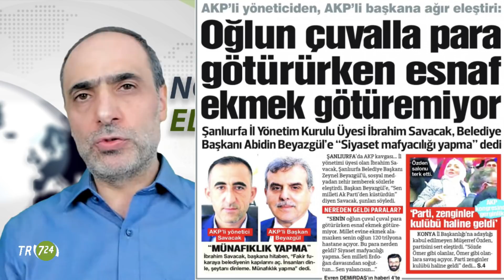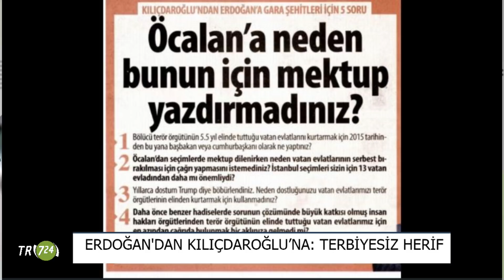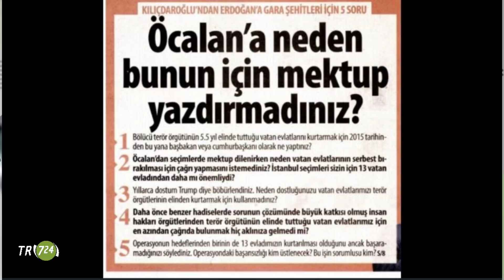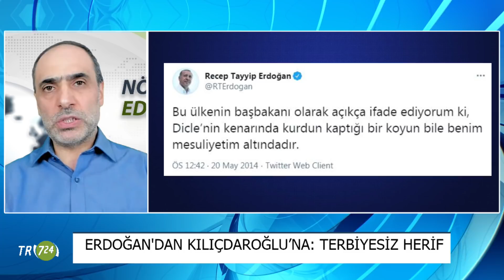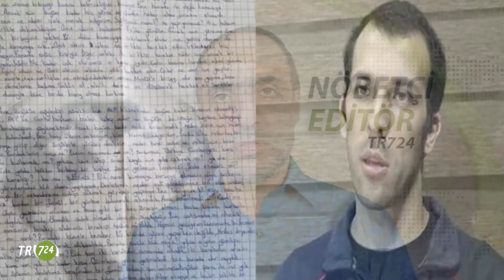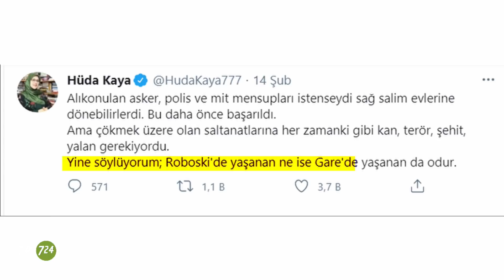'Terbiyesiz herif' kim? | Nöbetçi Editör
Bülent Korucu Nöbetçi Editör'de 17 Şubat 2021 Çarşamba gündemini değerlendiriyor

Kılıçdaroğlu'nun 'Öcalan'a bunun için neden mektup yadırmadınız, İstanbul seçimleri daha mı önemliydi?' sorusuna, Erdoğan 'Terbiyesiz herif' diye karşılık verdi. CHP'li Özgür Özel, 26 saniyelik basın toplantısı yaptı 'Terbiyesiz herifi iade ediyoruz' dedi.